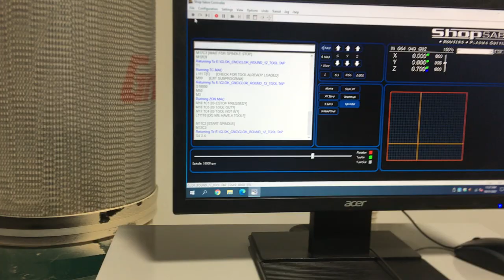Plastimach Used Thermoformers, CNC Routers, Die Cutters, Extruders, and Vacuum Forming Equipment